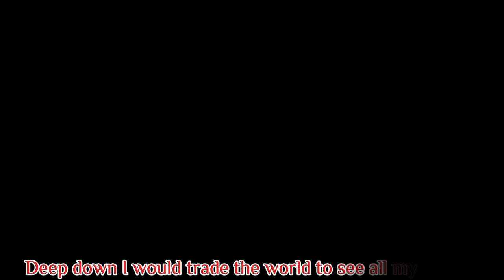Just a Man//@TheFamousFilms edit//